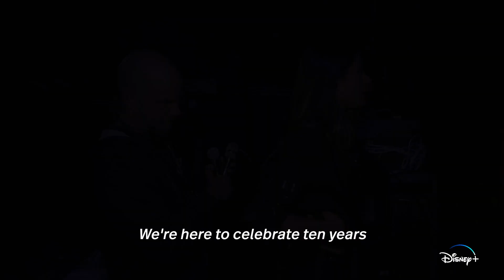Just Love and a Thousand Songs | Official Trailer | Disney+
What better way to celebrate the 10th anniversary of Violetta than a tribute from the cast?

JustLoveAndAThousandSongs, an Original special, is now streaming on DisneyPlus.